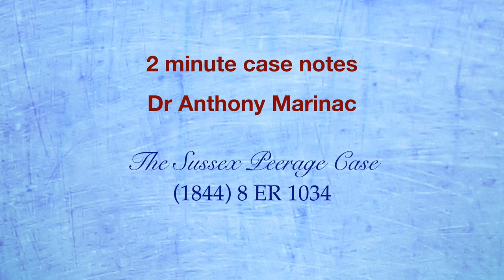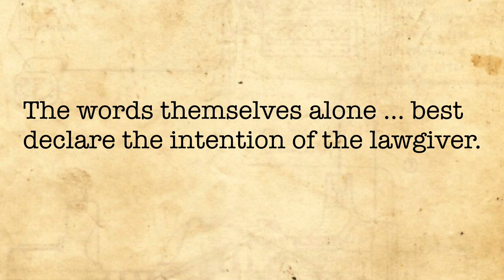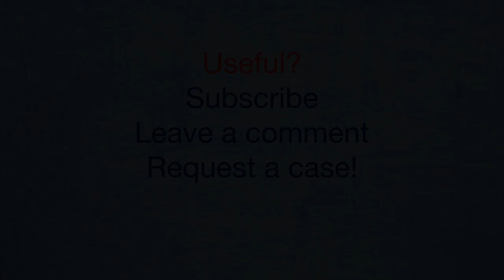Sussex Peerage Case (Literal interpretation)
This is a great statutory interpretation case, with a great set of facts.  Nearly 100 years before the Engineers Case, this one really set the scene for the literal interpretation rule of statutory interpretation.

Interestingly, the title of "Duke of Sussex" remained vacant from Augustus' death in 1843 until it was bestowed on Prince Harry just last year, upon his wedding to Meghan, Duchess of Sussex.

Also interestingly, Augustus' son (the claimant in this case), Sir Augustus D'Este, was ill for most of his life, and because he kept extensive and detailed diaries, it was possible in the 20th century to diagnose that he had been suffering from Multiple Sclerosis.  He is the earliest known person who can be definitively diagnosed with that disease.

Who says statutory interpretation is boring, huh?